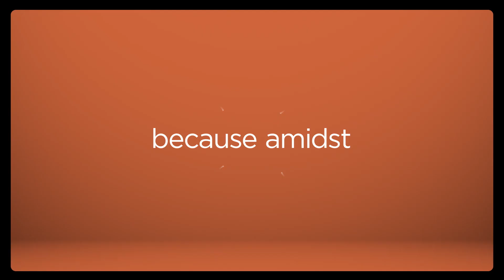The Dunedin Study - Data for shaping humanity's future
Want answers to life’s important questions? Let’s ask 1037 babies. It’s what New Zealand did. Since 1972, and they’re still tracking their lives. In the most in-depth study of human kind in the world. Like to see humanity at its best? We know a place.